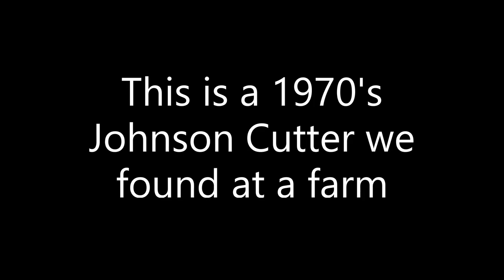Johnson Cutter Tow Sled, REFINISHED IT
This is a 1970's era Johnson Cutter sleigh, it was located at a farm on the side of the road, we rehabbed it and are enjoying it to pull family member and gear into the woods